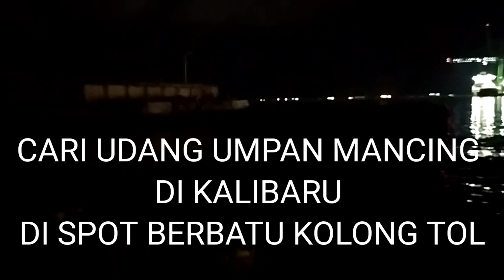Cari Umpan Udang di Kalibaru buat mancing, Udang Banyak Disini, Jangan Takut Kehabisan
Halo pemirsa ...

Apa kabarnya pemirsa ? Semoga bahagia, sehat, panjang umur, banyak rezeki, sukses selalu, kuat dan tetap semangat. Semoga bisa mancing terus dan strike bertubi-tubi 🎣🎣🎣

Pada video kali ini saya coba memberikan video liputan mencari Udang untuk umpan mancing di sekitar pinggir kolong tol Kalibaru Jakarta Utara

Oke seperti apa keseruan mencari udangnya yuk kita lihat videonya dan kita saksikan ... ini dia!!!

mancing pertamina,
casting di bagan pertamina,
spot mancing pertamina tangerang,
mancing di pertamina tangerang,
mancing di bagan pertamina,
mancing bagan pertamina terbaru,
bagan pertamina tangerang terbaru,
bagan muara pertamina,
bagan classic pertamina,
rute bagan pertamina,
rute bagan masdi pertamina,
bagan pertamina tangerang,
mancing di bagan pertamina terbaru,
mancing bagan eko pertamina,
mancing bagan pertamina 2022,
bagan pertamina tengah,
bagan pertamina
umpan jitu ikan kacang,
umpan mancing ikan kacangan,
umpan ikan kacang kacangan,
umpan ikan kacang kacang,
cara mancing ikan kacang kacang,
rangkaian pancing ikan kacang kacang,
mancing ikan kacang kacang,
mancing ikan kacang kacangan,
rangkaian pancing ikan kacangan,
rakitan pancing ikan cendro
umpan jitu ikan kerapu,
umpan jitu ikan kerapu besar,
umpan jitu ikan kerapu air tawar,
umpan jitu.. ikan kerapu mancing dasaran - mancing laut,
umpan ikan mas kerapu paling jitu,
umpan jitu ikan kerapu laut,
umpan mancing ikan kerapu di laut,
umpan jitu mancing ikan kerapu,
umpan ikan kerapu paling jitu,
umpan ikan kerapu yang jitu,
umpan jitu ikan karang,
umpan ampuh ikan kerapu
ngotrek ikan selar,
ngotrek ikan selar di bagan,
cara ngotrek ikan selar,
ngotrek ikan kembung
rangkaian kail ikan selar,
rangkaian pancing ikan selar,
rangkaian kail anti kusut,
rangkaian pancing ikan kembung,
rangkaian pancing kail 1,
rangkaian mata kail ikan belanak,
rangkaian kail ikan belanak,
rangkaian pancing ikan kapas kapas,
rangkaian pancing belanak 4 mata kail,
cara ikat kail mancing dasaran,
cara merangkai pancing ikan kembung,
rangkaian pancing pakai kili,
mata kail untuk ikan belanak,
rangkaian kail mancing ikan mas,
rangkaian pancing 4 mata kail,
mata kail ikan laut,
rangkaian 2 mata kail ikan mas,
rangkaian mata kail ikan mas,
rangkaian pancing isi 3,
rangkaian kail ikan kakap,
3 rangkaian pancing terbaik,
rangkaian pancing dua mata kail,
rangkaian 5 mata kail,
rangkaian kail ikan sepat,
rangkaian kail mancing bandeng,
rangkaian kail cabang 3
cara mancing ikan selar,
cara mancing ikan selar ekor kuning,
mancing ikan selar,
acara mancing,